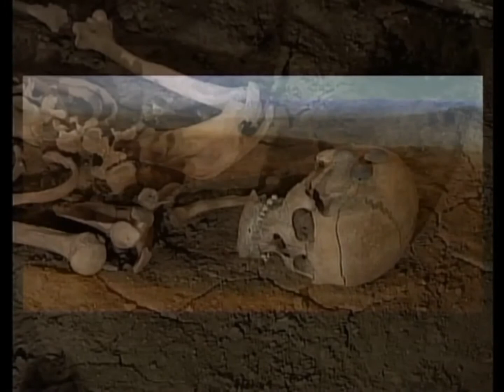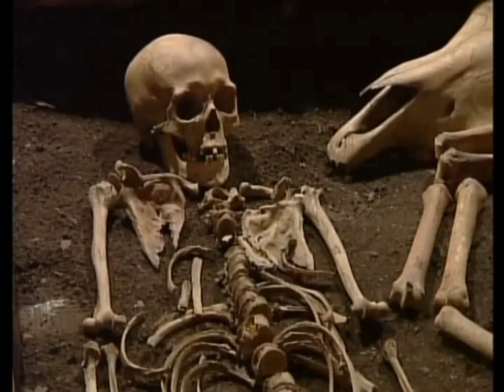Самурайский меч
Особенности боя с легендарным оружием, секреты его изготовления и, главное, российская тайна происхождения - в фильме  журналиста Ольги Пасько